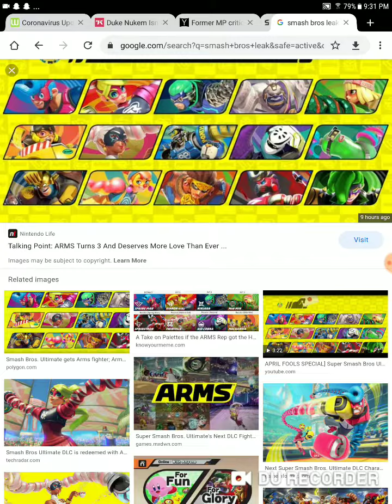No arms character trailer today